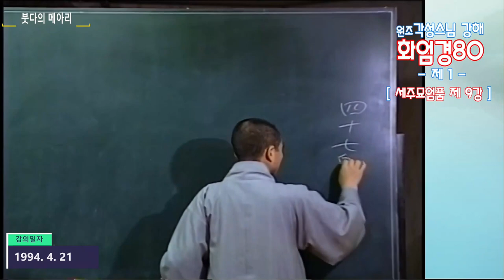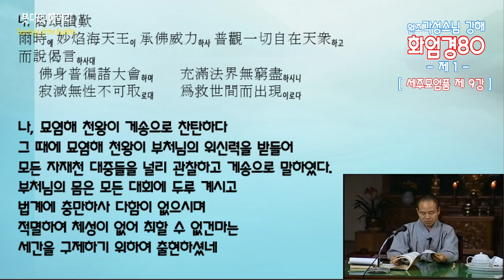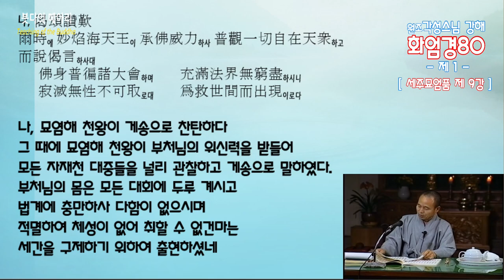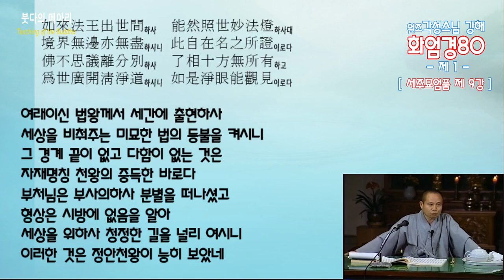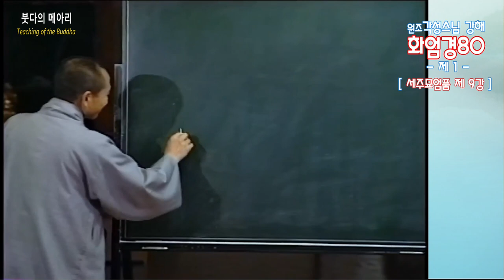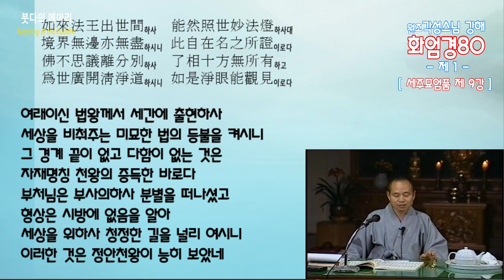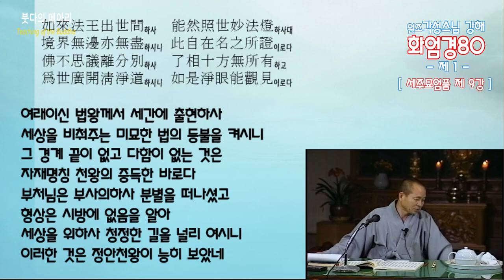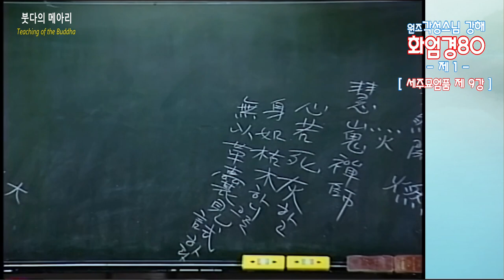각성스님 강해_화엄경80 제1품 세주묘엄품 제9강 / 세존께서 세간을 구제하기 위해서 출현하셨네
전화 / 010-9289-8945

2018년 7월 어느 날, 붓다의 메아리 도휴(道休)  합장